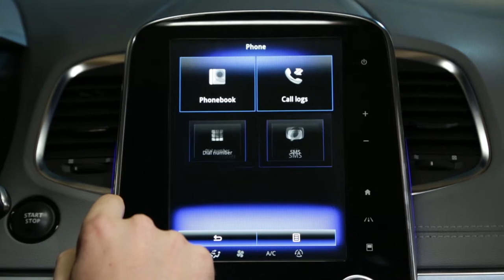Posodabljanje telefonskega imenika prek sistema R-Link 2?